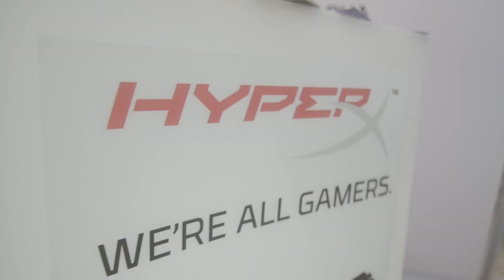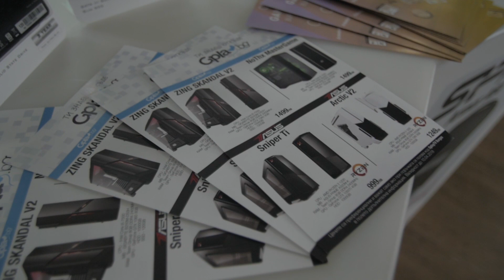РАЗХОДКА В GAMING WKND BURGAS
►  Можеш да ползваш следните кодове за 5% отстъпка на всичко в Gplay.bg ( така подкрепяш човека, чийто код ползваш ;) -- ZINGOD, STKMN, PRASS, DIGGGI, NOTHX, QNCHOSAD, YNOTXX, NAREGAR, ADDICTED, EVIL